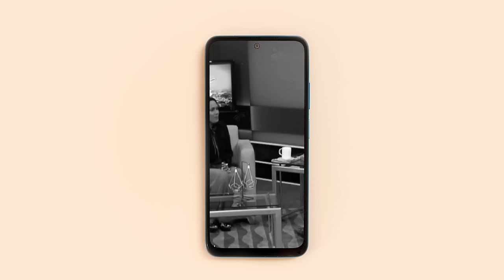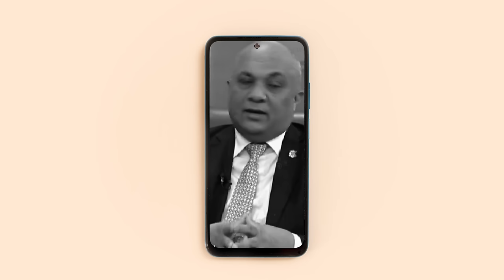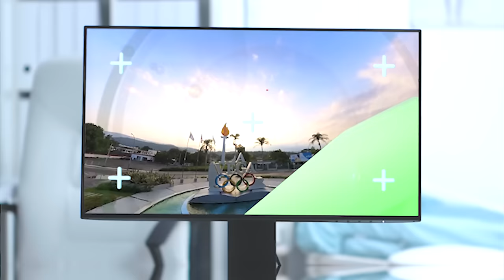Se Tambalean Dos Fichas Que Estaban "Seguras" La Rebelión Y El Error Que Complican Cosas A Abinader!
La Semana inicia muy tumultuosa para el Presidente Luís Abinader con la metida de pata de Dio Astacio y de nada valió que Karim cogiera el tiro pero también hay un tema que tiene que ver con Guillermo Moreno y algo que ha quedado claro en un video que no admite interpretación pues todo está clarito.  Hay un tema sorpresa al final en este capítulo así que hay muchas cosas que comentar para ustedes.

3,500 por hora. Grabación a 1080. Entrega de material editado.

 día.

5,000 por cada video no mayor a 2 minutos.